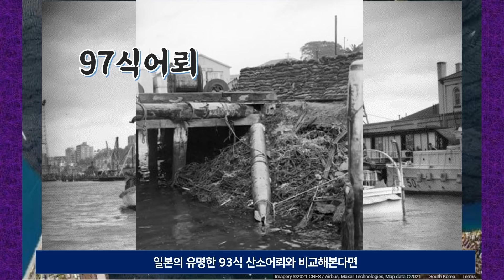일본군의 시드니 기습 - 일본 갑표적 잠수정의 어뢰 발사 & 완전히 뒤집어진 시드니항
공격 당한 후 호시탐탐 기회를 노리던 반 카츠히사의 24호 갑표적은 드디어 미 해군 중순양함 시카고를 향해 어뢰를 발사하고...

아래 링크에는 이 시리즈의 영상들이 처음부터 순서대로 정렬되어 있습니다.